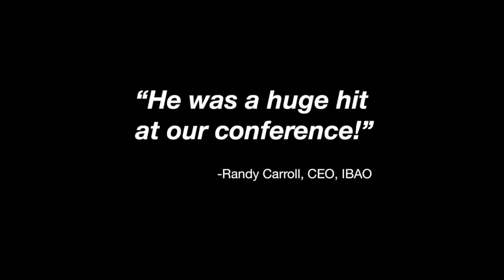Stuart Knight | Sizzle Reel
Four Conversations For Success: In this video Stuart Knight teaches his audience the importance of building powerful human relationships in business.

Stuart Knight helps the world’s biggest companies reach new levels of success. An award-winning entrepreneur, communications expert, and critically acclaimed author, Stuart’s clients are the “who’s who” of business — from Nike and Telus, to Kraft and BMO — with his presentations  seen by over one million people worldwide. Believing that organizations are only as strong as their people, Stuart uses hilarious stories and well-earned insights to motivate everyone to achieve their goals in both their professional and personal lives.

The author of You Should Have Asked: The Art of Powerful Conversation, and The Madness of My Mind, Stuart also writes a weekly blog followed by over ten thousand people.

The founder of The Top Ten event, one Canada’s biggest speaking extravaganzas, Stuart brings together many of the world’s most interesting people to share their stories in support of charitable causes.